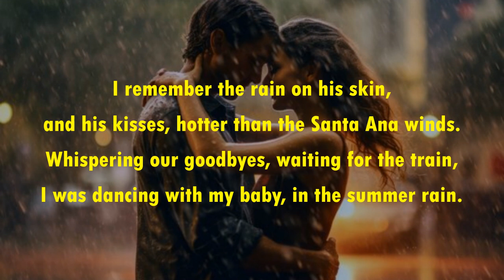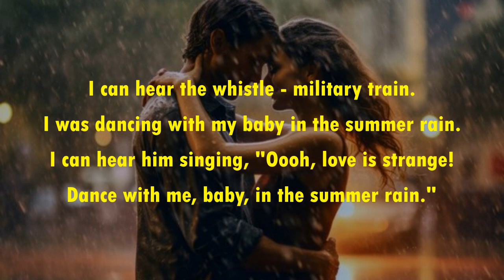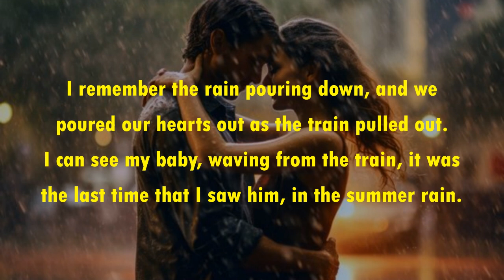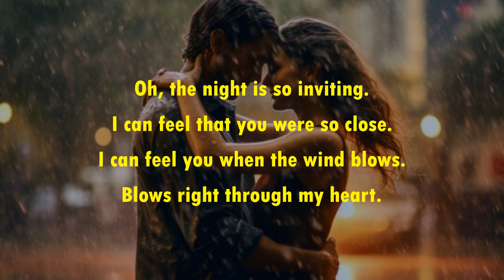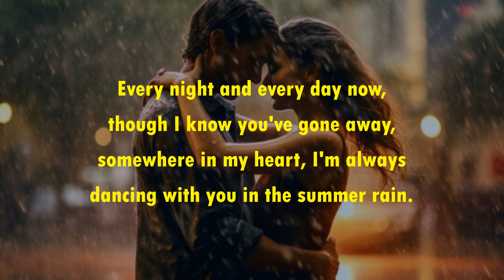Summer Rain BELINDA CARLISLE (with lyrics)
One to sit back and enjoy (and follow along with the lyrics):  "Summer Rain" is a song about a man who goes away to war and leaves his wife, saying that nothing will change—they will be together forever and always. Although the conflict is unidentified, images (in the video) of a transport aircraft on an airfield and troops parachuting from transport aircraft suggest the man is an airborne soldier. The song is set in the present as his widow sings it, remembering the last time she saw him.

"Summer Rain" was released around the world throughout 1990.It reached the top 30 in the United States and the United Kingdom. In Australia, it entered the top 10, peaking at #6.  Belinda Carlisle stated in May 2013 that "Summer Rain" was her favourite song from her recording career.